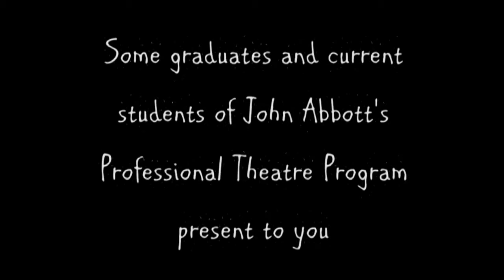Under Milk Wood: The Making Of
Here is a little 'documentary' featuring the behind the scenes to showcase the wonderful talents that have been lent to us to make this production possible!  Includes the different coaches and most of the production team! Also shows what is part of the training during the rehearsal.